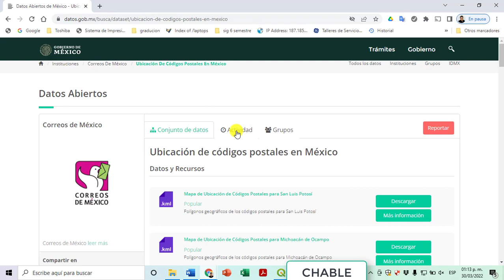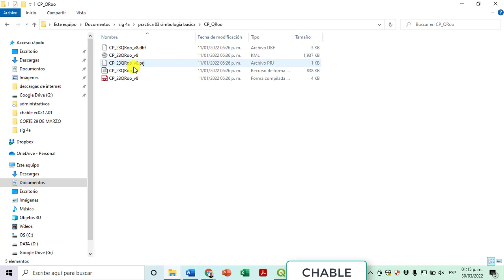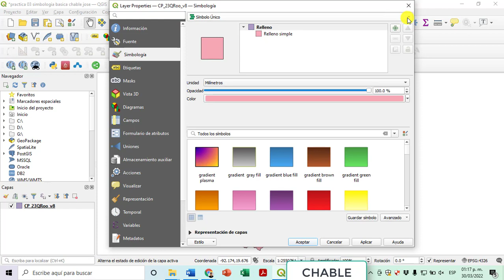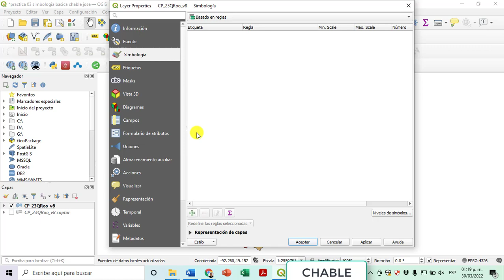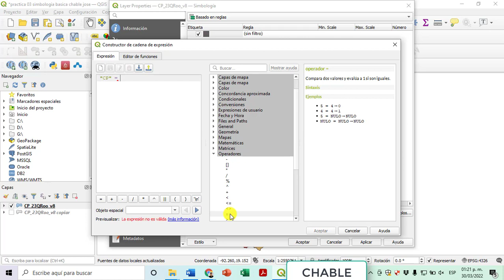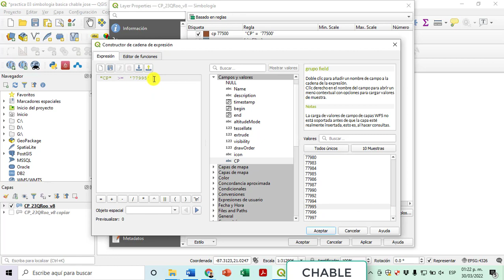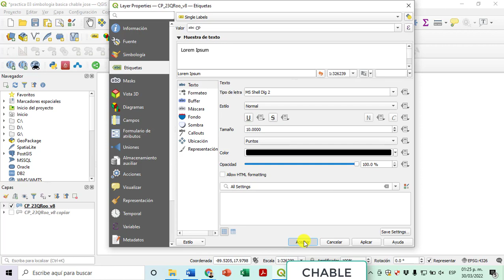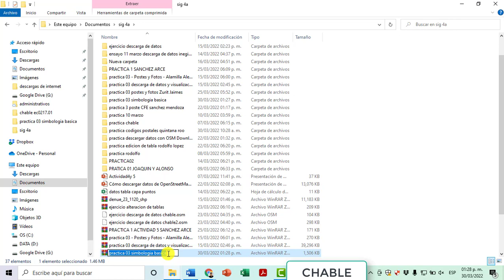Practica 03 simbología básica